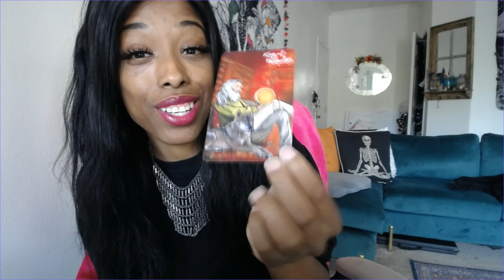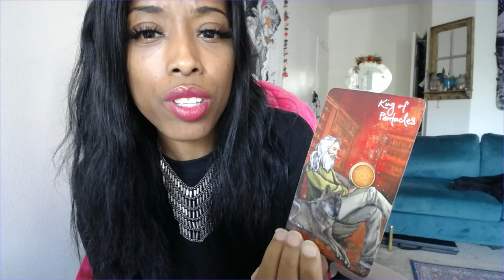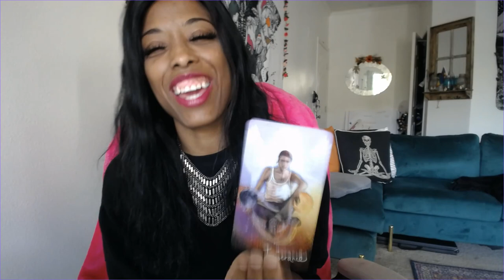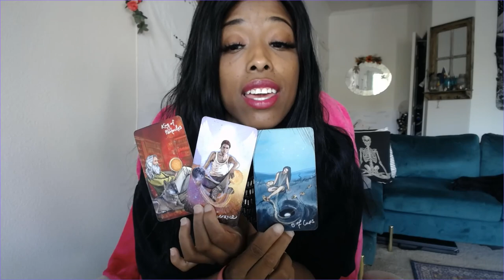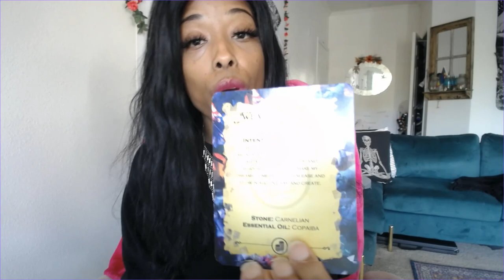Full Moon Gemini Energy Reading 🌕 CLAIM a Life of EASE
Sorry for the Sound 😭 I'm working on some upgrades. The message is WORTH IT! Sending LOVE to yooou!

Full Moon Gemini Energy Reading

Get to know YOUR ENERGY!